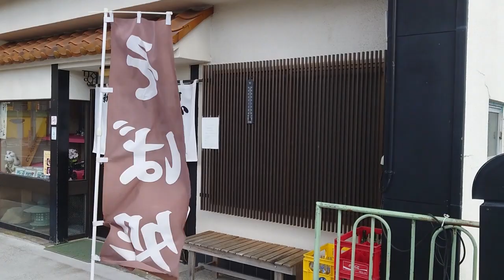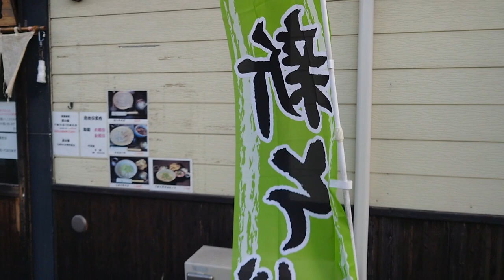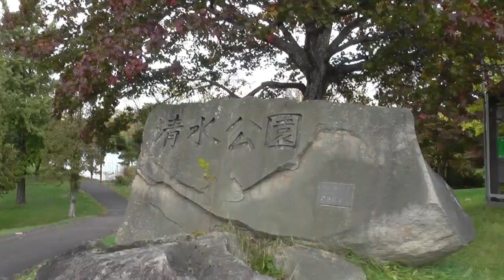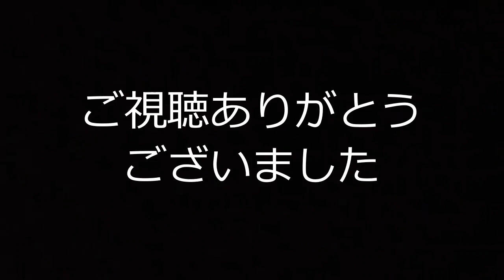蕎麦が食べたい！2310新得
新そばの季節になりましたので新得にそばを食べに行きました